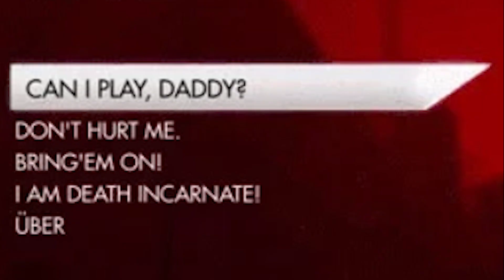Nioh 2 Review: Combat System Surprised Us!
Nioh is known for its flimsy story, unfortunately, and Nioh 2 is not that different. You have to battle the forces of evil in feudal Japan. Predictable. While the narrative is pretty lackluster, the combat system in Nioh 2 surprised us big time!